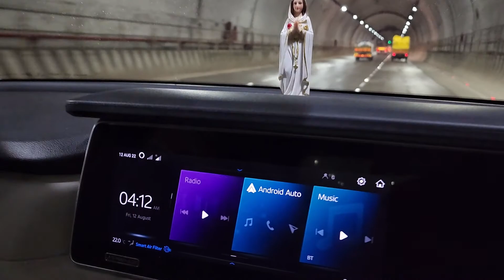PONDICHERRY SERIES PART#1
BEAUTIFUL BEACHES